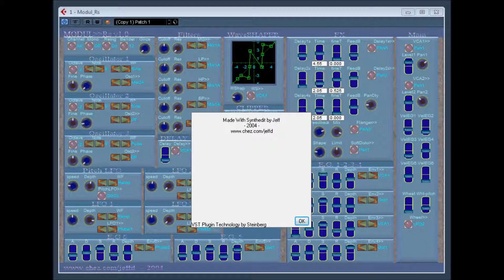Modul Rs by Jeff / MAO Passion